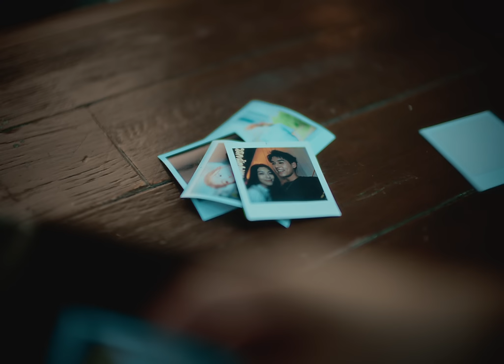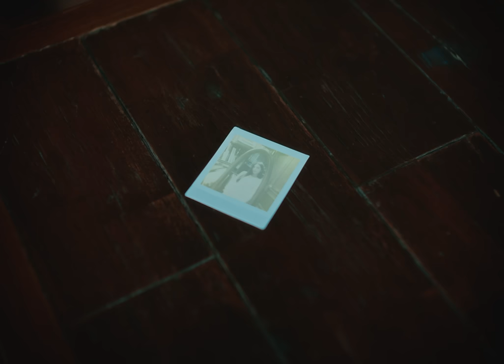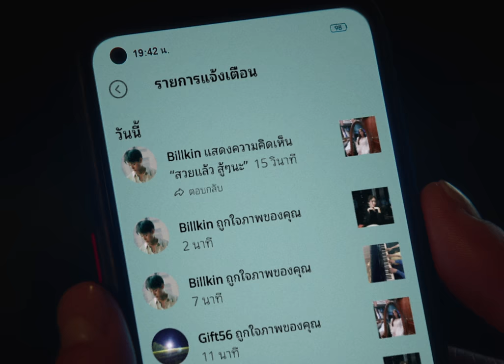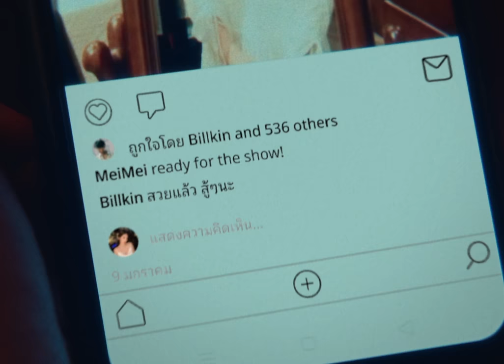Billkin - ก้าวก่าย - Official Music Video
Artist: Billkin

Executive Producer: Supol Phuasirirak
Lyrics: BOWKYLION
Producer: BOWKYLION
Vocal Director: BOWKYLION, Julian Rhamone Cary
Arranger: Kavin Siripatarakhun
Chorus: Julian Rhamone Cary, Jira
Chorus Arranger: BOWKYLION, Julian Rhamone Cary

Musicians
Drums: John JR Robinson
Bass: Worachet Thanupongcharat
Guitar: Tharadol Tharaporn
Trumpet: Pheerapat Buanincharean
Trombone: Jirathtikarn Hemsuwan
Tenor sax: Annawin Kerdteesud
Flute: Patiparn Poonsawad
Keyboard: Kavin Siripatarakhun

Drums Recorded by John JR Robinson at Matriculation Studios

Mixing & Mastering: Shane Edwards at Studio 28